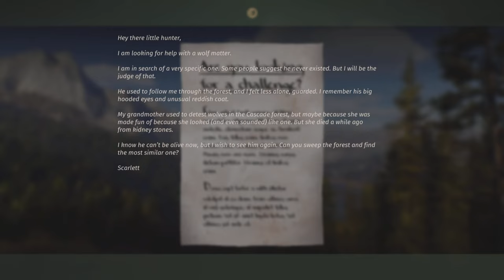Are you the Lumberjack? Campsite Tasks | Way of the Hunter (PS5 4K)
Harvest a wolf with a trophy rating of **